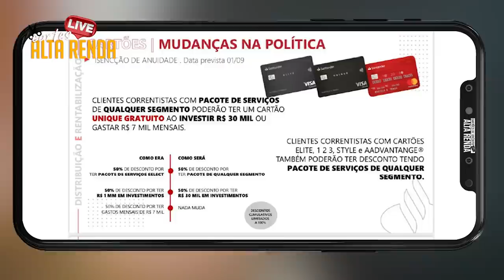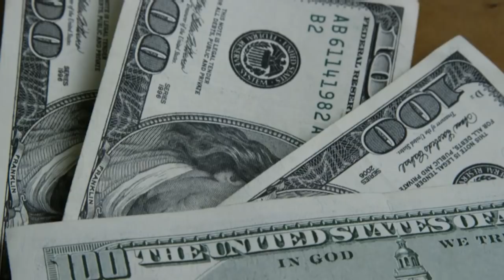💳NOVIDADE SANTANDER VAREJO, VANGOGH E SELECT, AGORA ISENÇÃO DAS ANUIDADES DOS CARTÕES MAIS FACEIS.